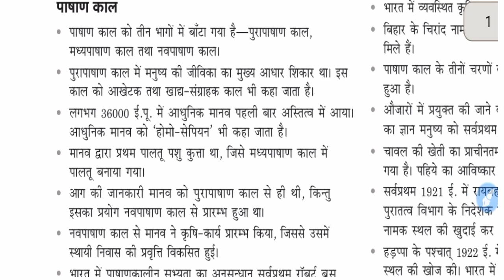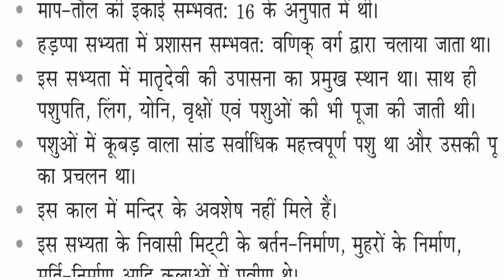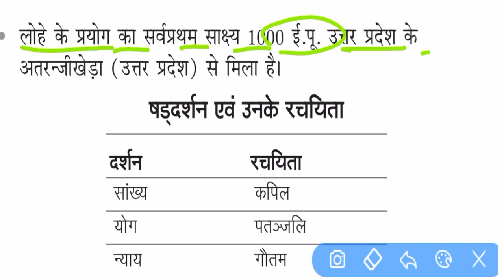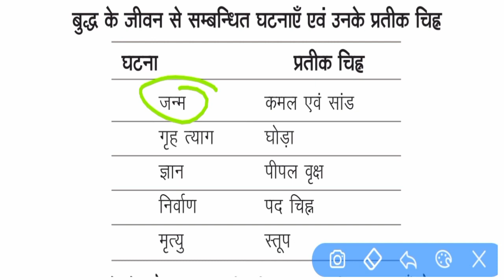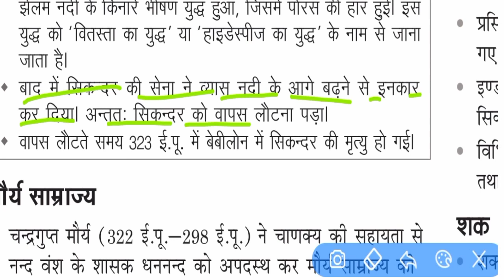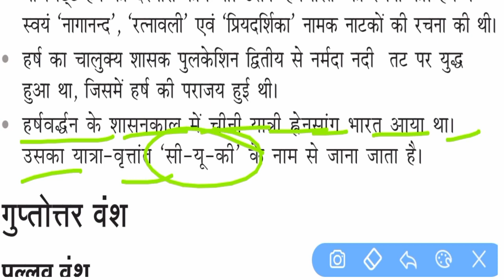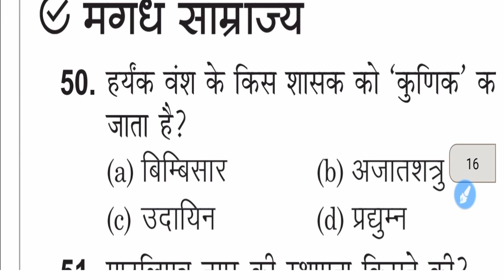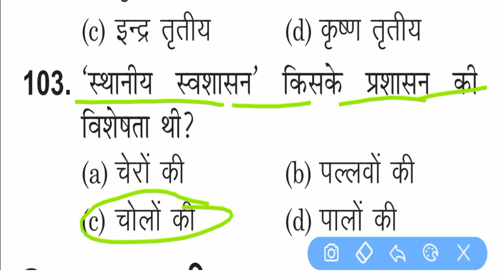BIHAR BPSC TEACHER 7TH PHASE | भारत का इतिहास | MCQ FOR TEACHER EXAM | BIHAR SPECIAL GK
मध्यकालीन बिहार ,मध्यकालीन बिहार  का
 इतिहास,,bihar gk, bihar special gk in hindi, MCQ FOR TEACHER EXAM, open study area,7th phase teacher exam live classes, teachers exam 2023, questions for 7th phase teacher exam 2023, latest news on bpsc teacher exam 2023, बिहार की नदियाँ, नहर, नदी परियोजना, आधुनिक बिहार का सामान्य ज्ञान, general knowledge of modern bihar , बिहार की शासन व्यवस्था,

  pdf link - बिहार -बजट